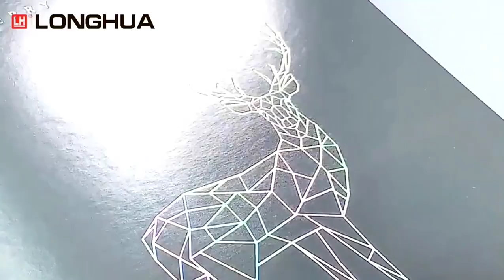hot stamping finishing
auto flatbed hot stamping die cutting machine

hot stamping#die cutting#die cutter#die cutting machine#hot stamping machine#print finishing machine#packagingsolution post press packaging